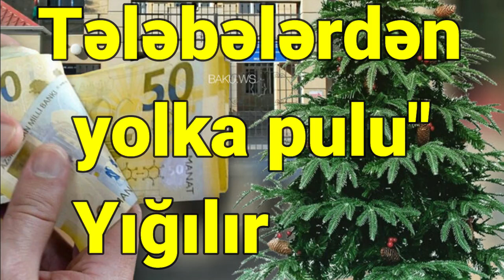Bakıda məşhur kollecdə tələbələrdən "yolka pulu" yığılır? - RƏSMİ CAVAB